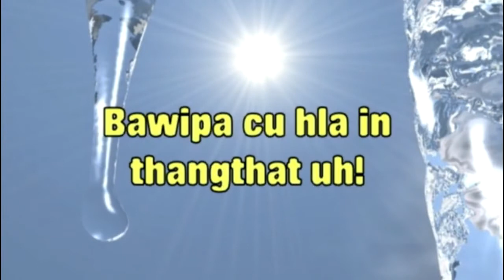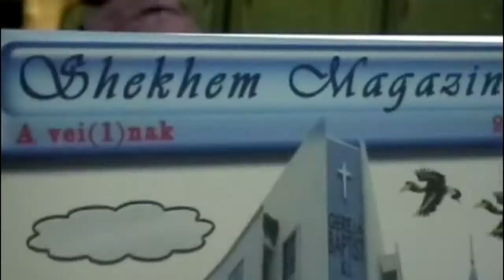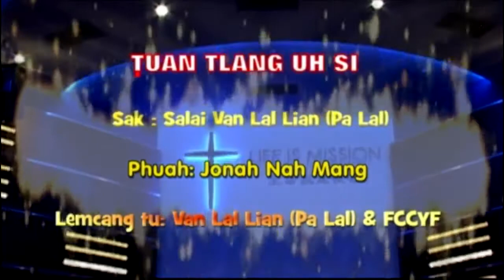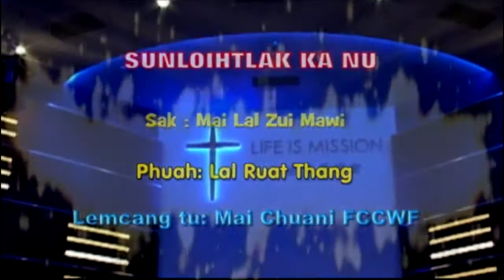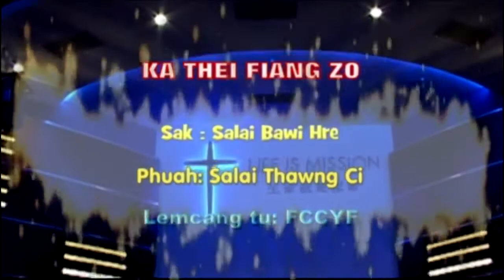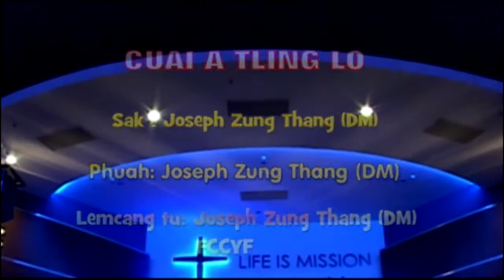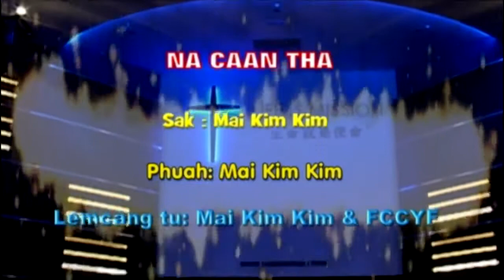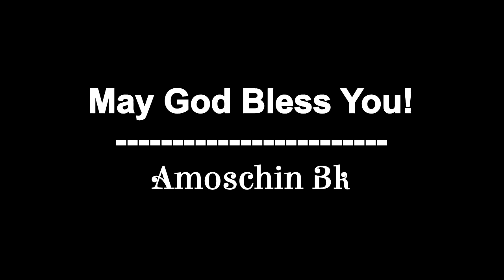KHRIH RALTHUAM (FCC)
KHRIH RALTHUAM (August 2009)
Falam Christian Community, Malaysia